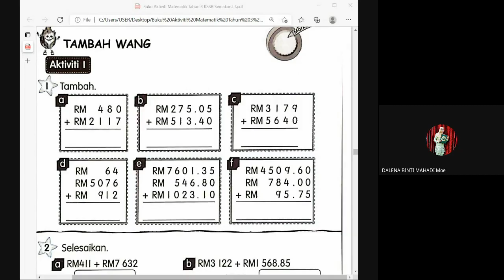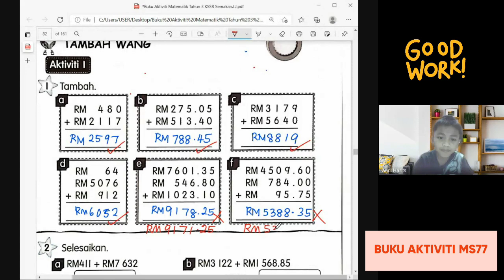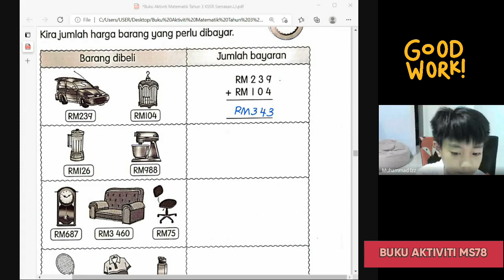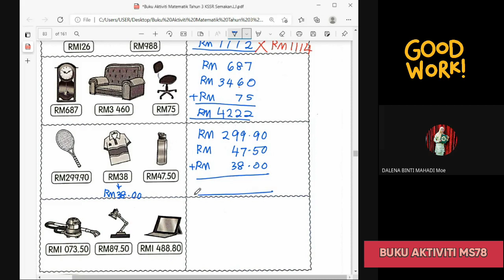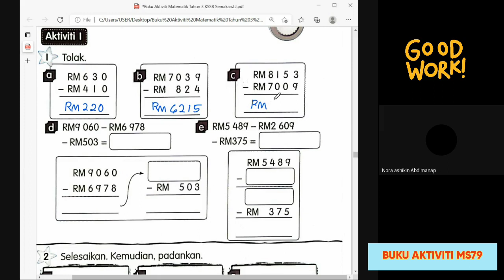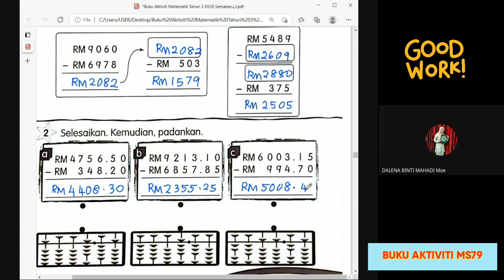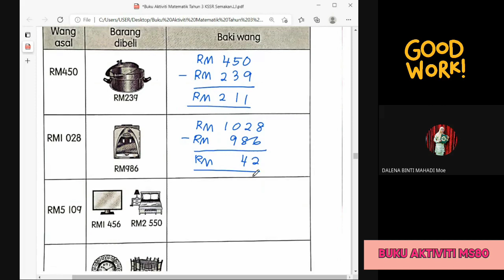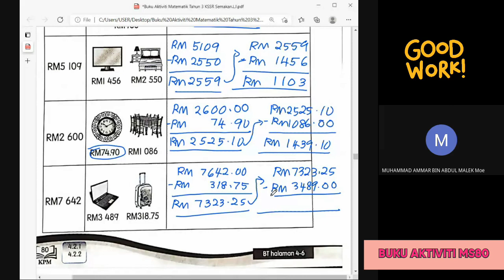MATEMATIK TAHUN 3 | BUKU AKTIVITI | MS77-MS80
Jom semak jawapan kamu.